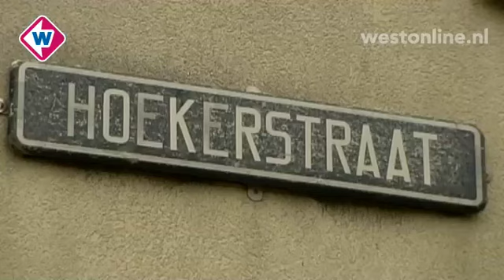Ontsnapte dakmoordenaar weer opgepakt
De dader van de 'Scheveningse dakmoord' is opgepakt in een woning in Den Haag. Danny T. was afgelopen woensdag opnieuw ontsnapt.